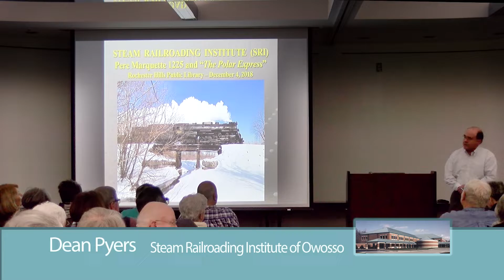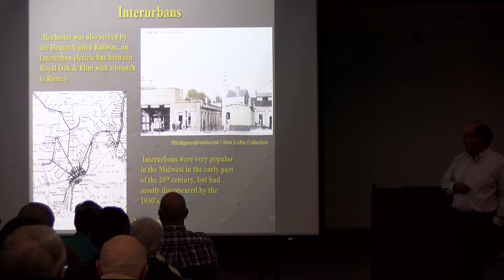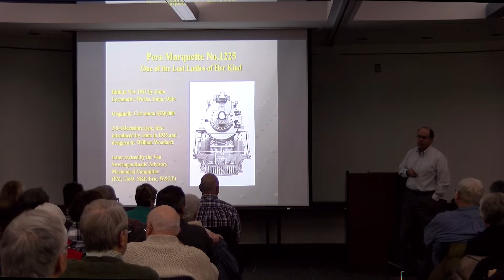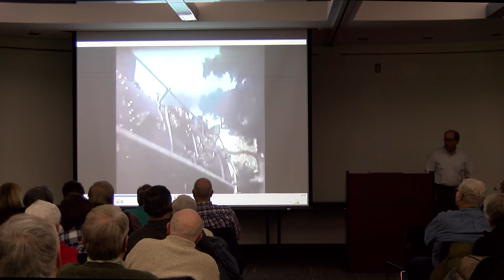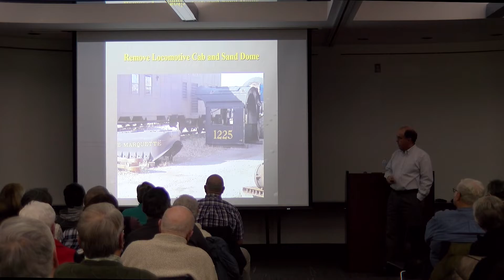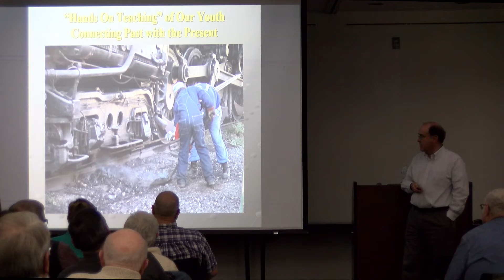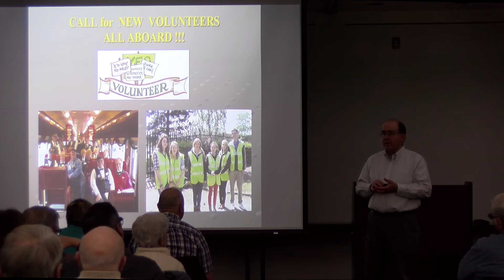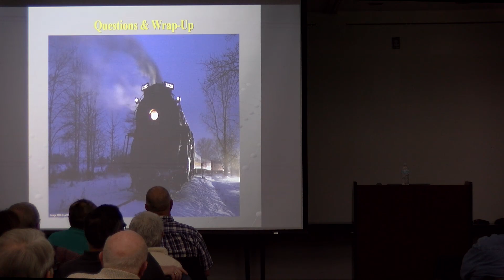Michigan's Connection to the Polar Express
Dean Pyers, a volunteer with the Steam Railroading Institute of Owosso will talk about how one of Michigan's historic trains served as the inspiration for the train featured in the movie The Polar Express. He will cover the history of the locomotive, a bit about the railroads in Michigan,  the history of the group that now owns & operates 1225,  and his involvement with the Polar Express movie.